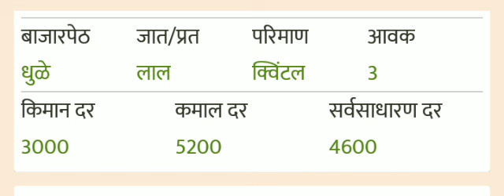18.03.2020 तुर बाजार भाव नक्की पहा